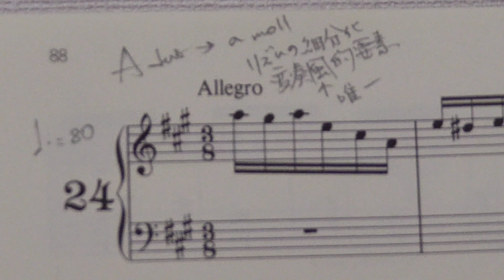スカルラッティ ソナタ24 K.62 L.45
ゆっくり1:35〜